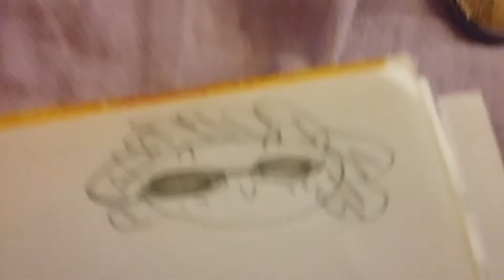it's my birthday lmao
now i'm 13
AAAAA I CAN'T BELIEVE I'M A TEEN JSPSHDUDJDIFIOGIRDU
i wanted to make an animation but my dad took my computer to work

with max with sunglasses on

yes i love camp camp aaaaa